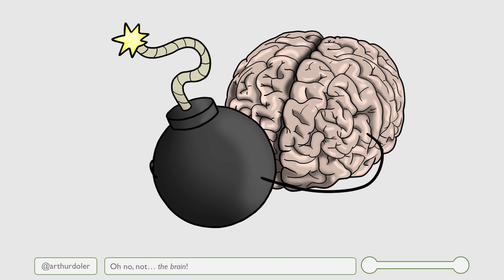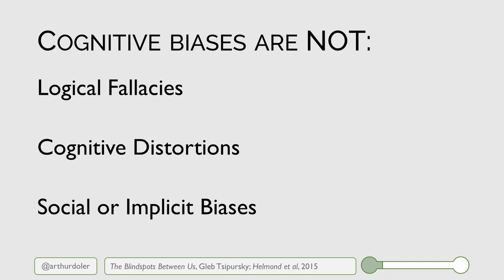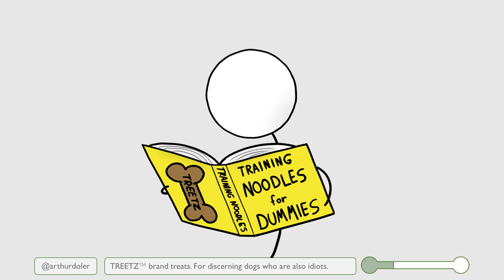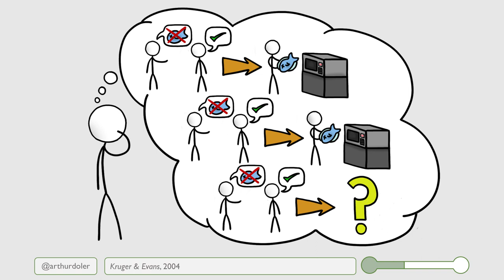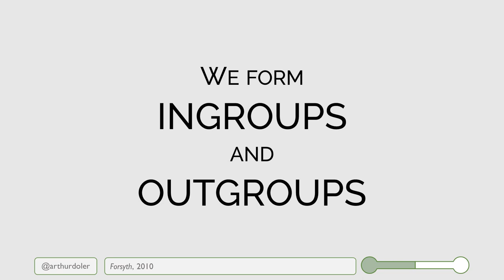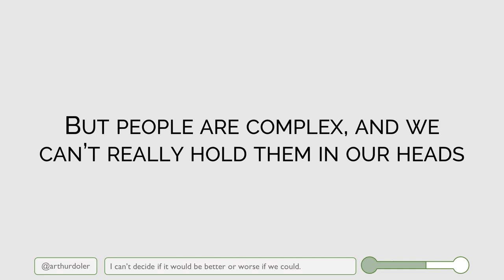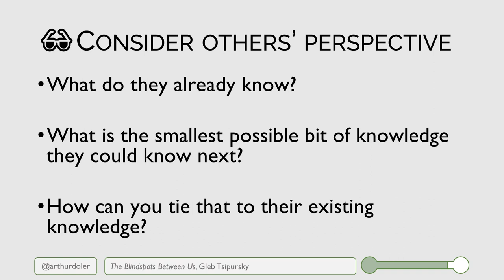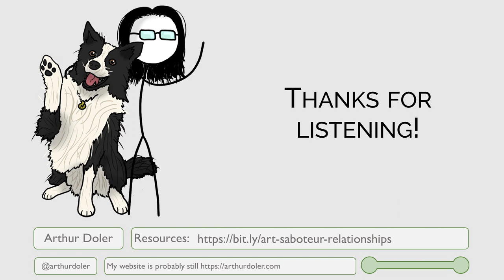Fighting The Saboteur in Your Relationships: Dealing with Cognitive Biases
This was a talk I gave at Nebraska.Code in July of 2023. This talk is a fun one to give, since it's all over the place.

The abstract for the talk:
Modern software requires the efforts of a coordinated, dedicated team of individuals. We need to work with other people, and in order to do that, we have to maintain relationships with them. But no matter how polite, conscientious, or amiable you are, there’s still something that’s always working against you - your own brain, and its host of cognitive biases. For the last several years, books and podcasts and presentations have warned of the danger of cognitive biases, but we just haven’t had the ammunition to fight against them effectively… until now.

A new wave of cutting-edge psychological research is showing us how to fight back against our cognitive biases, and you can make use of it! You’ll learn how to diminish attribution errors, how to grapple with tribalism, and how to jump the empathy gap. Find out how to knock illusory superiority down to size, and how to extinguish the halo effect. And the best part is that the only piece of hardware you’ll need to do it is the thing you already have between your ears - your own brain.